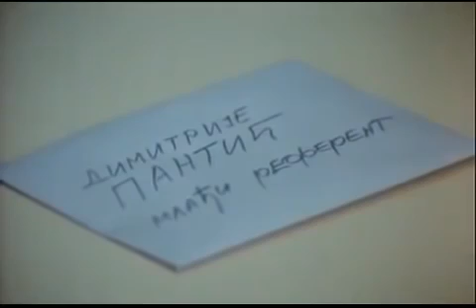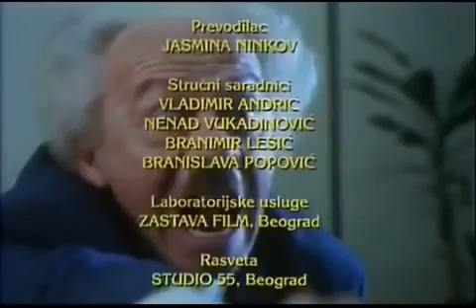TESNA KOZA 4 with english subtitle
Ovaj film je iskljucivo za kucno gledanje.Svako javno emitovanje je zakonski ograniceno i kaznjava se zakonom.